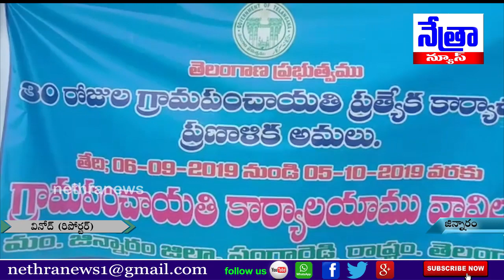వావిలాల గ్రామంలో బతుకమ్మ చీరల పంపిణీ, మరియు 30 రోజుల గ్రామపంచాయతీ ప్రత్యేక కార్యచరణ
|| Nethra News || సంగారెడ్డి జిల్లా జిన్నారం మండలం ||